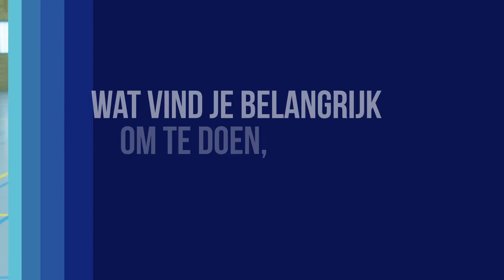De hoogste doelen van Luc en Larissa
Onze ambassadeur Luc Steins al eens met een feestmuts gezien? Benieuwd wat het hoogste doel van Larissa Nusser is of wat Luc en Larissa naast handbal belangrijk vinden?